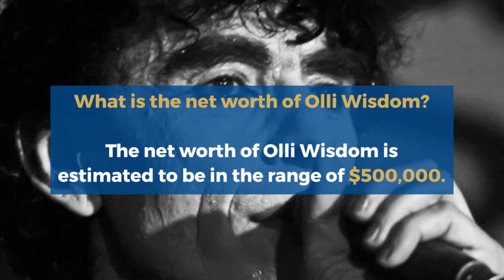Olli Wisdom Dies at 63, Cause of Death, Age, Wife, Lifestyle, Net worth, Height, Bio, Cause of Death